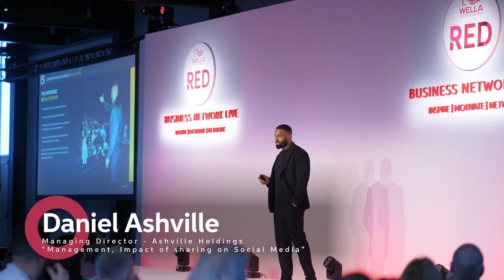Wella RED - Business Network Live 2024 | Highlights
Wella RED Business Network Live is a firm favourite with the Wella family, and this year was no exception! More than 200 guests, which included RED members, salon managers and owners, came together at the Titanic Hotel in Liverpool to celebrate this iconic event and to enjoy two days of motivational speakers, networking, and business building.

Speaker List for 2024:
- Allison Edgar MBE
- Christian Howes
- Sarah Yorke
- Richard Shotton
- Professor Steve Peters
- Daniel Ashville
- Jono Lancaster
- Ellis Watson

Find out more about Wella RED, an exclusive partnership programme for salons in the UK and Ireland, by visiting